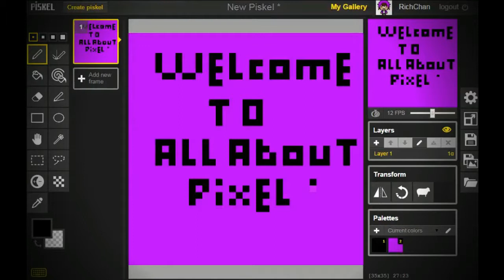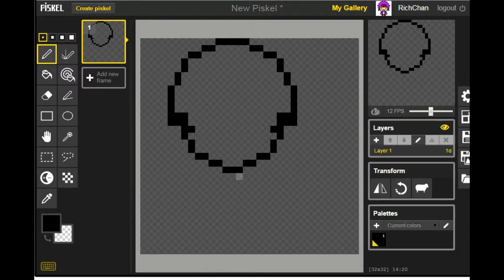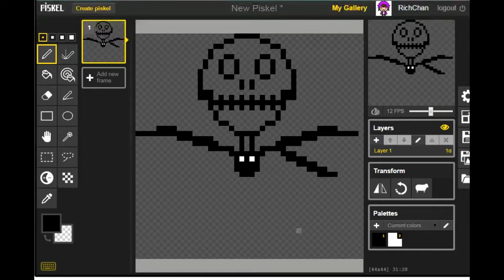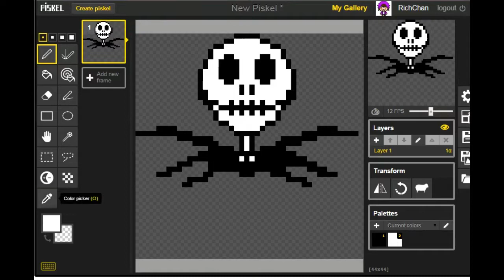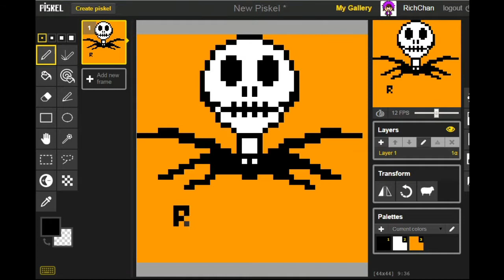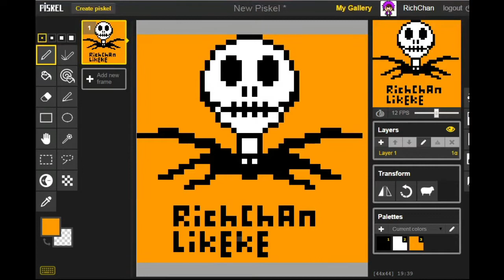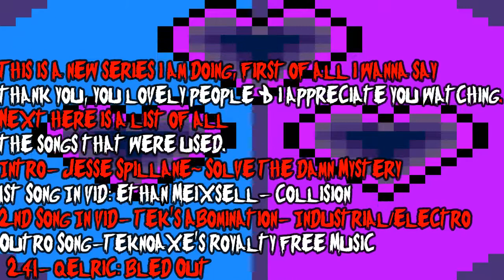Jack Skellington Speed Drawing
➣➣In this series i will be speed drawing pixel art